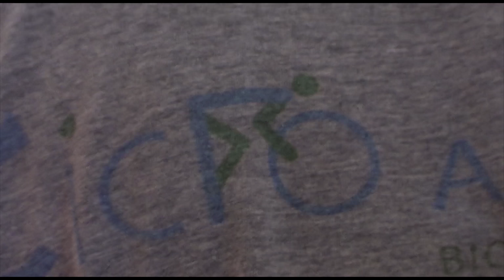Promo Ciclo A sECO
Ciclo vai ate sua casa te ajudar com lavagem completa do carro/moto
90% a menos de agua para uma lavagem ecológicamente correta!